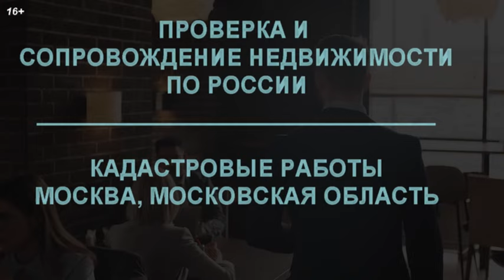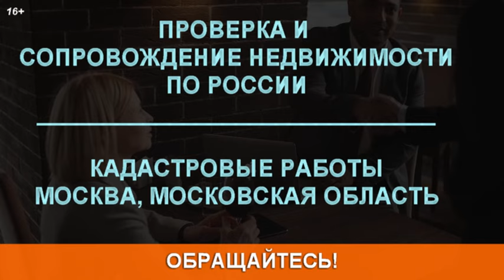Аренда земельного участка — без торгов с 1 марта 2023 года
★ с 1 марта граждане и фермерские хозяйства могут без торгов арендовать земельные участки муниципальной или государственной собственности для сельскохозяйственной деятельности. Срок аренды — до 5 лет.
★ С 1 марта получить из ЕГРН выписку с персональными данными собственника можно только с его согласия. При согласии собственник подает заявление в ЕГРН.

🚕 АВТОЛЮБИТЕЛЯМ КАРТА + 500 РУБ.⭐️БОНУСОМ + до 10% за АЗС + БЕСПЛАТНОЕ ОБСЛУЖИВАНИЕ (Tinkoff Drive)